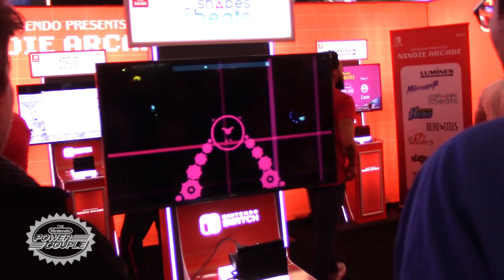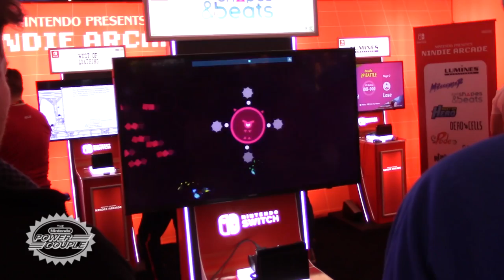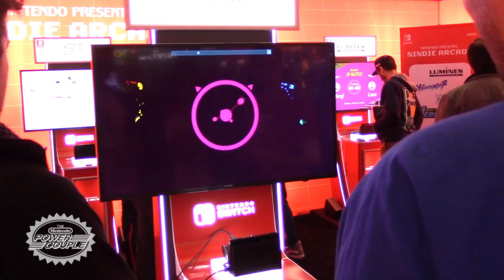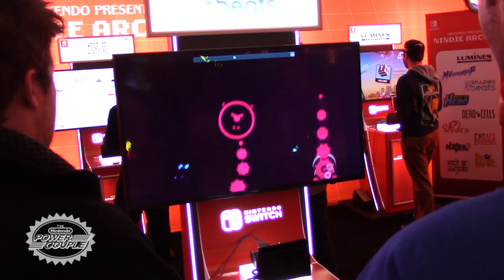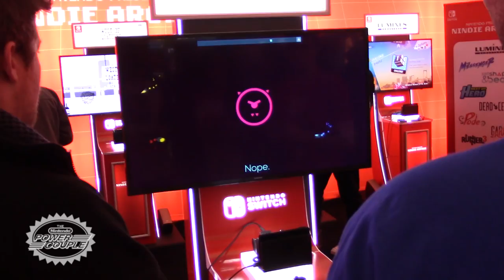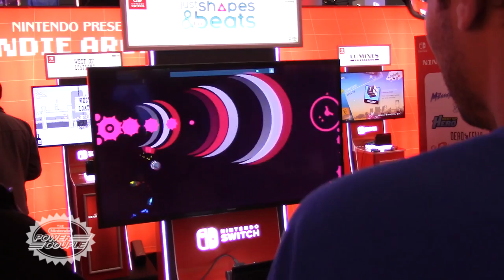"JUST SHAPES & BEATS" OFF-CAM CO-OP GAMEPLAY at NINTENDO BOOTH (PAX EAST 2018)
Check out our JUST SHAPES & BEATS off-cam co-op 4-player gameplay for the Nintendo Switch at PAX East 2018 straight from the Nintendo of America Nindies Booth! :D

️Support Us In Making More Exciting Nintendo Videos️:
⭐️The best way to support us is by becoming a Patron! That way you earn awesome rewards as an official NPC Power Player and get closer to all the action!⭐️
🎮 Purchase All Your Nintendo Goodies from our Amazon Storefront

THANK YOU SO MUCH TO EVERYONE THAT SUPPORTS US! YOU ARE THE ONES THAT MAKE THIS ALL POSSIBLE!

- MAILING ADDRESS:
  The Nintendo Power Couple